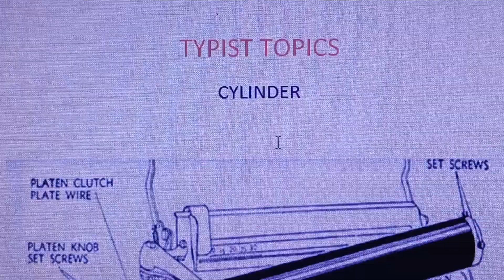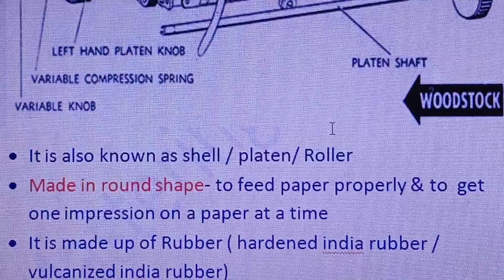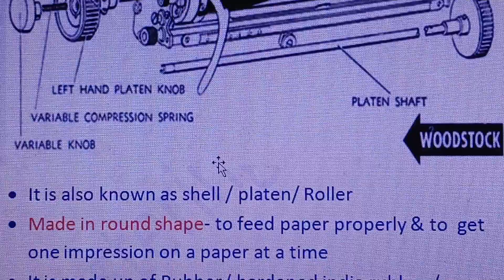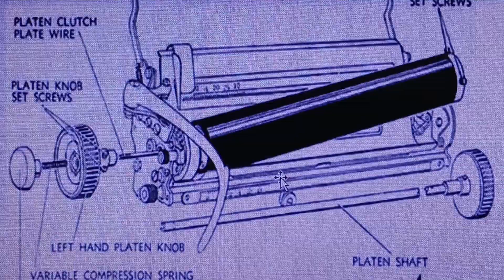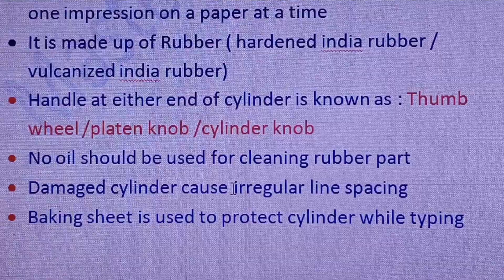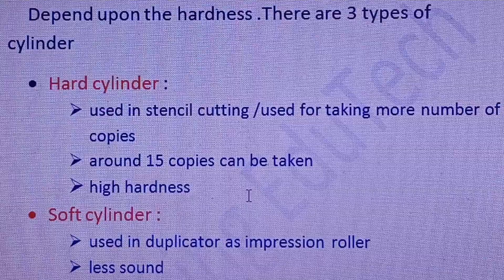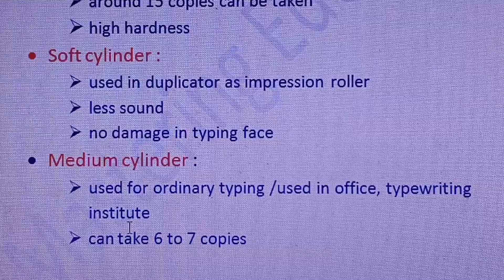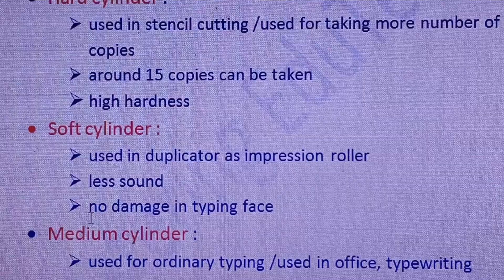CYLINDER നെ പറ്റി പഠിക്കാം TYPIST ആകാം | TYPEWRITER PARTS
Here we discuss about cylinder in typewriter